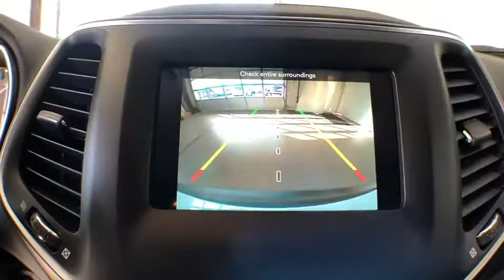2019 Jeep Cherokee Kalamazoo, Paw Paw, Battle Creek, Plainwell, Galesburg, MI 601012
Bright White Clearcoat New 2019 Jeep Cherokee available in Kalamazoo, Michigan at Seelye CDJR. Servicing the Paw Paw, Battle Creek, Plainwell, Galesburg, MI area.
2019 Jeep Cherokee Latitude Plus - Stock#: 601012 - VIN#: 1C4PJMLN4KD150859

Seelye CDJR
161 Ampey Road

**We take our internet business very seriously. So we strive to maintain 100% pricing and inventory accuracy. Errors do occur however so please phone or email first to confirm vehicle availability and price. Price excludes tax, title, license, and doc fees; but does include the following rebates, in lieu of any special financing: $1,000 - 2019 Retail Consumer Cash **CK1. Exp. 04/02/2018